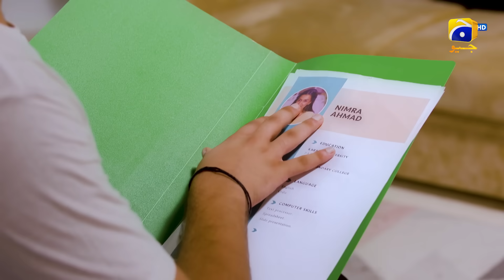Pyari Nimmo Episode 35 Promo | Tomorrow at 7:00 PM Only On Har Pal Geo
Between Abaan and Zayaan, who's in Nimra's fate?

Watch PyariNimmo Tomorrow at 7:00 PM only on Geo Entertainment.